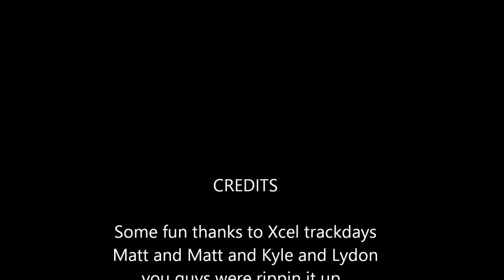AMP Session 3 2 14 16